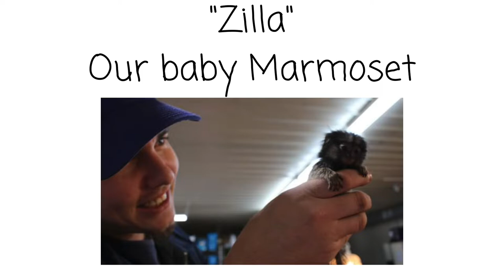Our Marmoset Monkey, Zilla